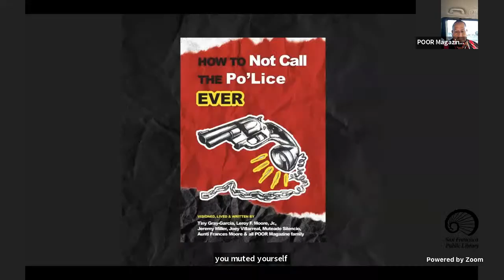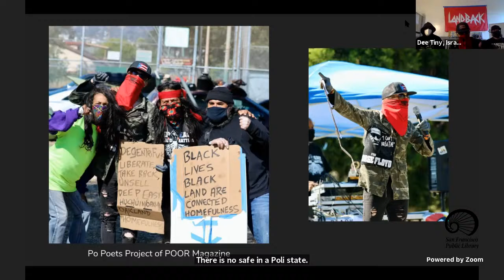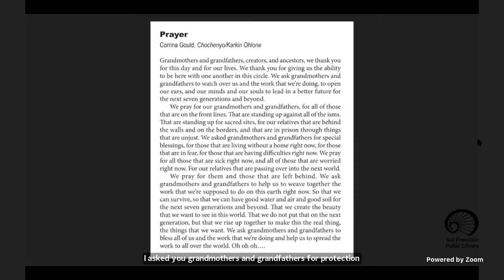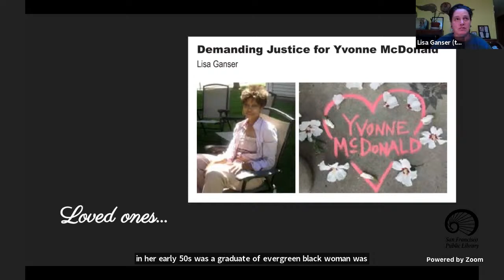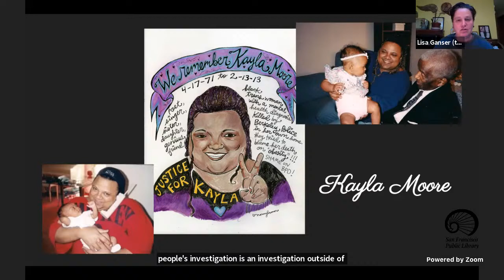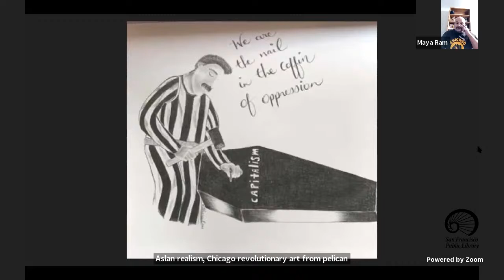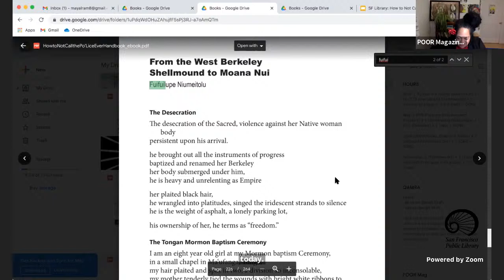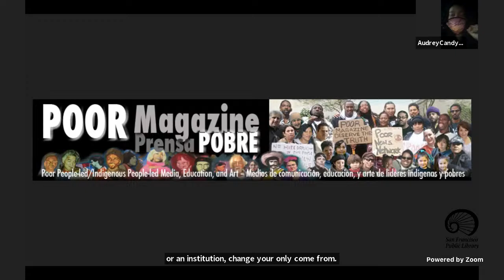Panel: Poor Magazine on How to Not Call the Po'Lice Ever